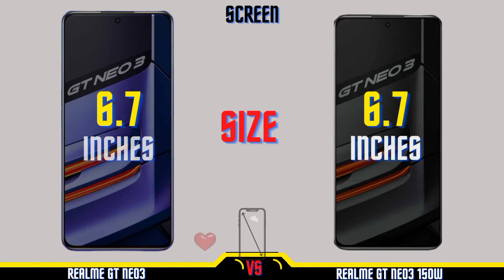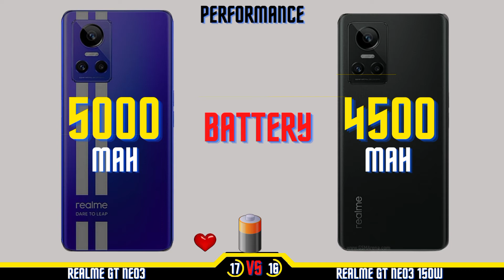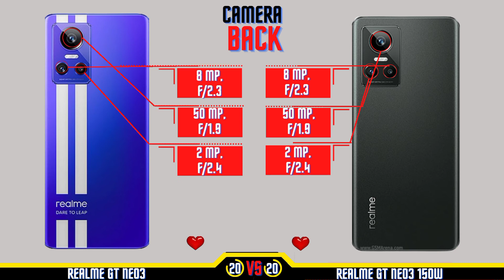Realme GT NEO3 Vs Realme GT NEO3 150W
Video ini mereview Realme gt neo3 Vs Realme gt neo3 150.Mulai dari design sampai harga. Semoga video ini bisa membantu kalian dalam memilih smartphone.